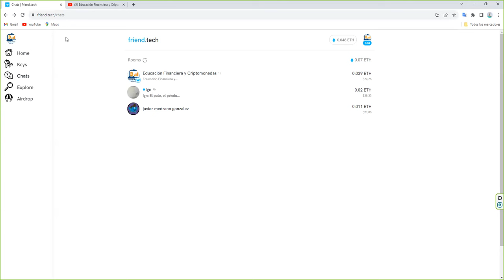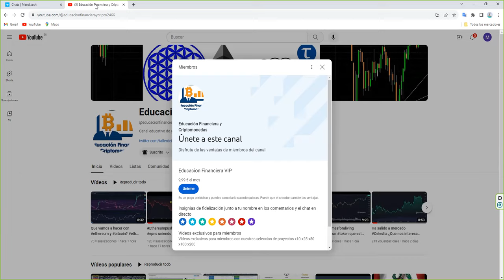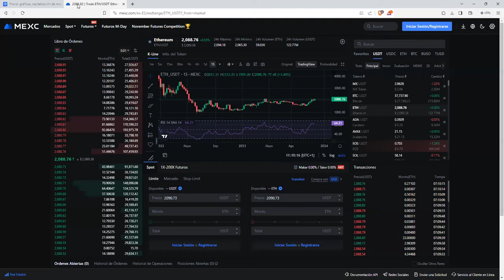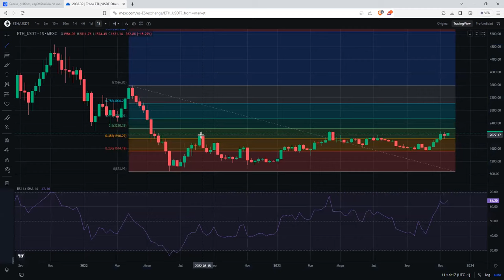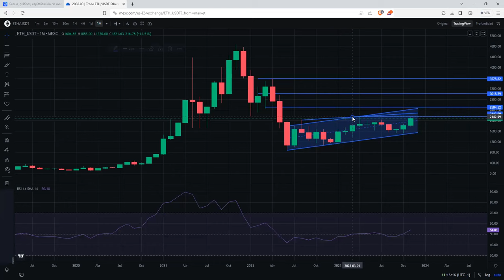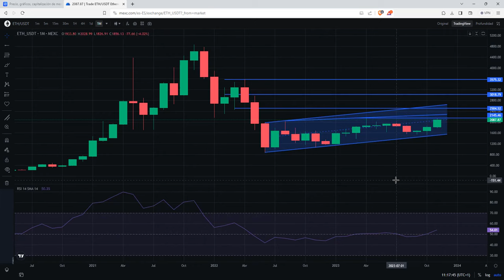Objetivos de Ethereum en las proximas semanas